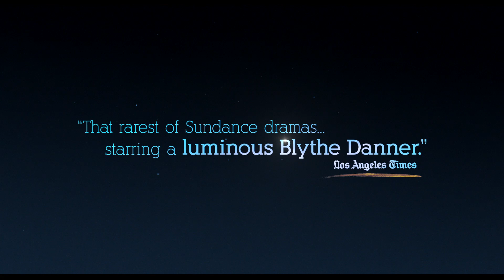I'll See You In My Dreams -- Official Trailer 2015 -- Regal Cinemas[HD]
I'll See You In My Dreams opens May 15, 2015.

Carol, a widow in her 70's, is forced to confront her fears about love, family, and death. After her routine is rattled she decides to start dating again and falls into relationships with two very different men.

Director: Brett Haley
Writers: Marc Basch, Brett Haley
Stars: Blythe Danner, Martin Starr, Sam Elliott